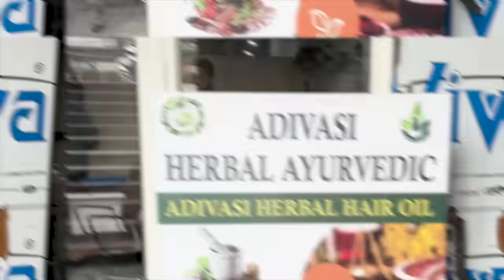AYAAN RAHEGA ALAG | chiku malik vlog